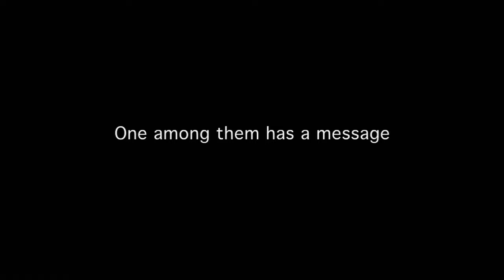The 4400 Trailer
Trailer for the show 'The 4400'.